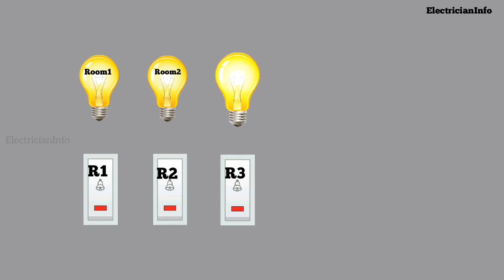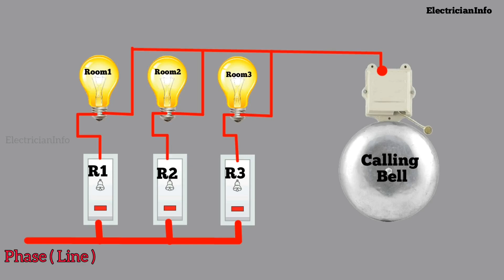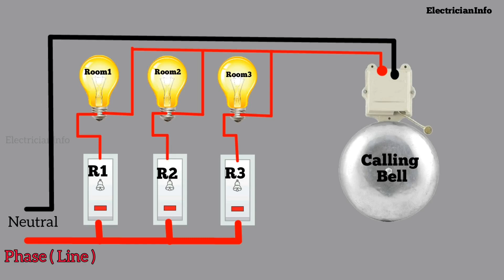Hotel staff calling bell connection |hotel call bell wiring |ElectricianInfo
in this video going to see about hotel staff calling bell wiring explanation in tamil watch till end don't skip the video.

why phase and neutral power supply comes tamil |phase and neutral current flow part 1| electrician Info

what is MCB |how to use MCB|where it use MCB |working principle of MCB in Tamil |ElectricianInfo